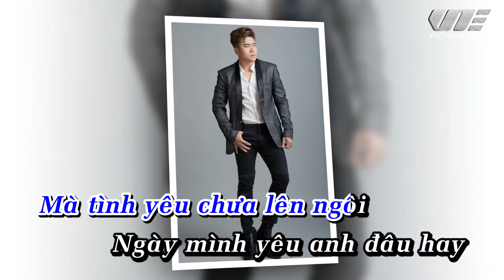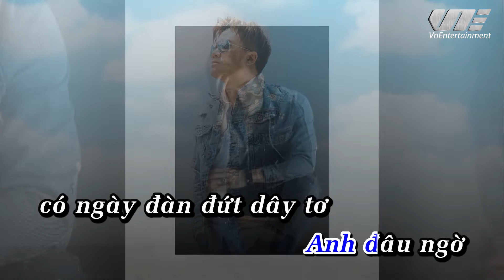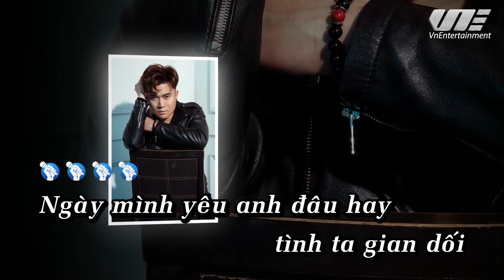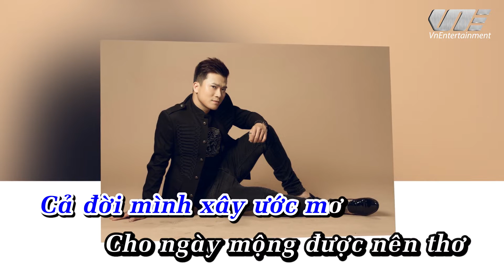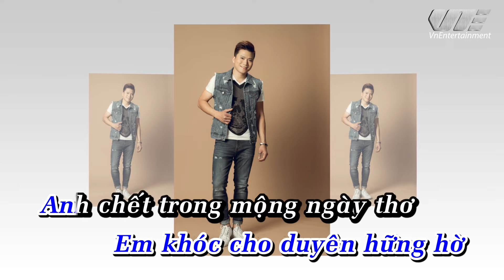[ Karaoke ] Tình Bơ Vơ | Khang Việt - Beat Gốc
© Bản quyền thuộc về KHANG VIỆT và VN ENTERTAINMENT
© Copyright by KHANG VIỆT and VN ENTERTAINMENT ☞ Do not Reup.